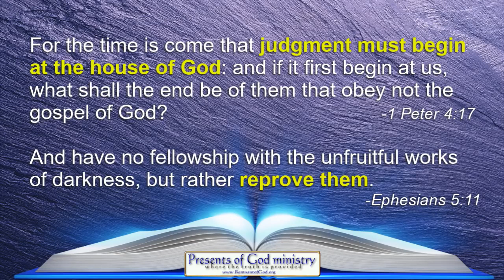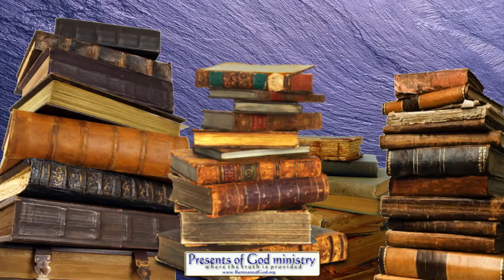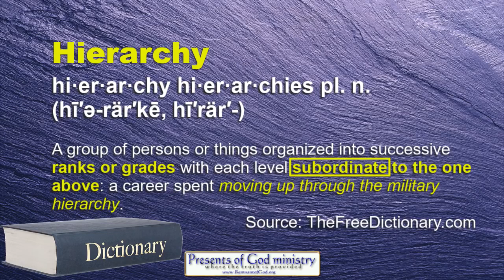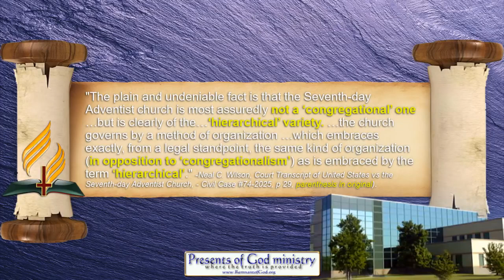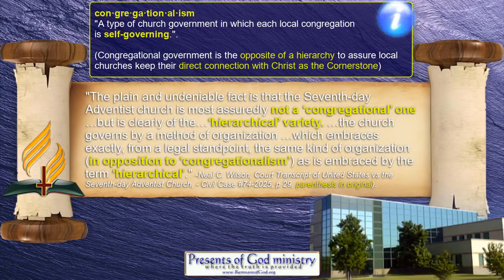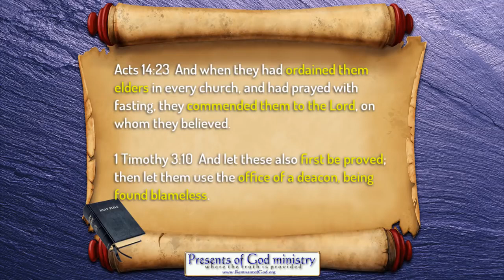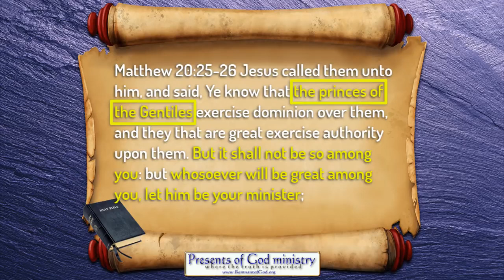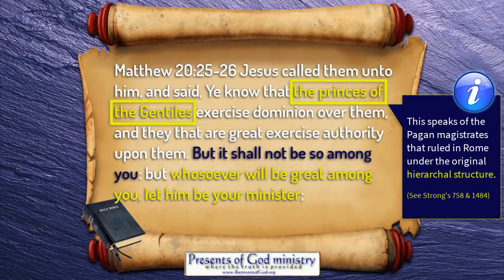SDA Church Follows the Roman Catholic Hierarchy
All links to the videos and articles mentioned in video are in the poGm blog entry

For more information and videos on our Christian beliefs and Bible prophecy, please along with NicholasPOGM and SDRMedia on Brighteon.